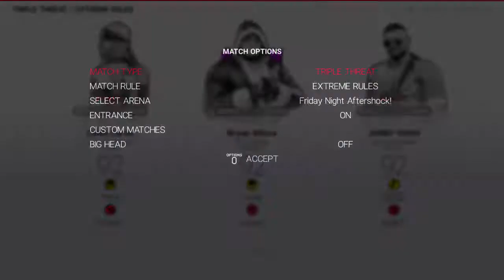Carter vs Wilcox vs Alpha (9/21/20)